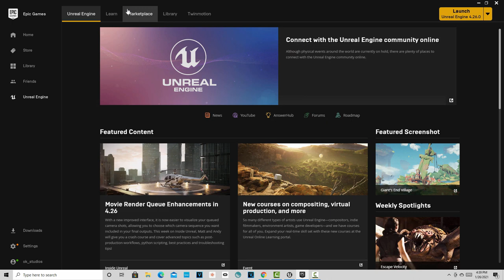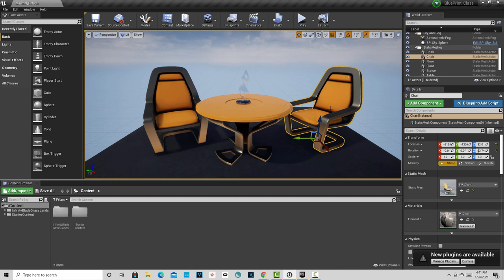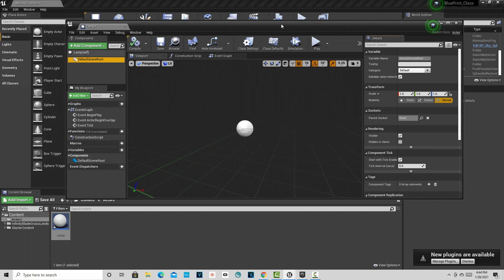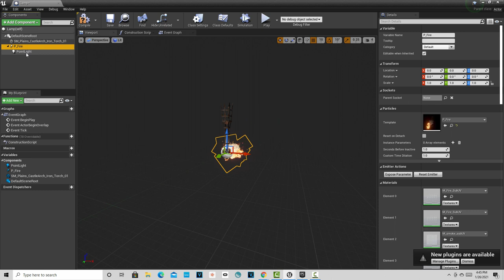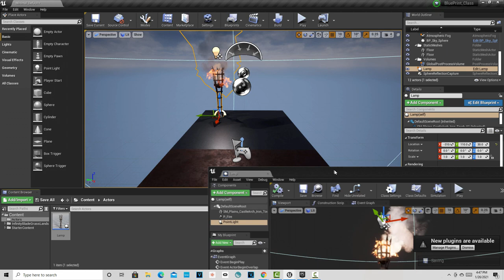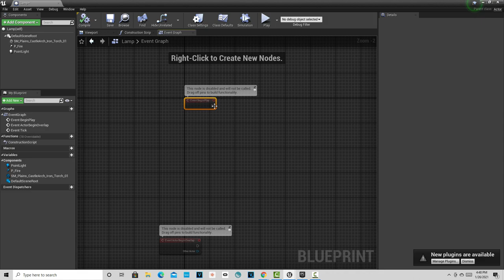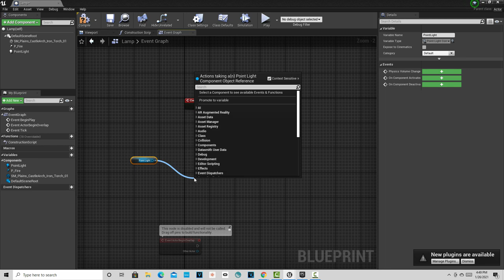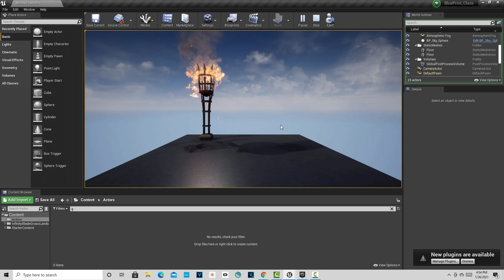Intro to Blue Print Class Actors: Flickering Torch : Unreal Engine 4.26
Basic intro into creating a flickering torch using a blue-print script.